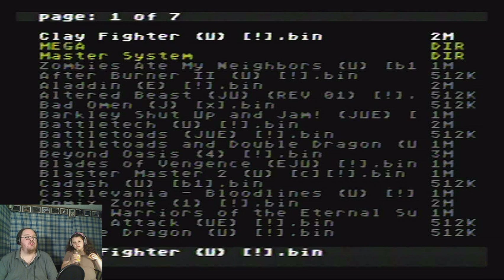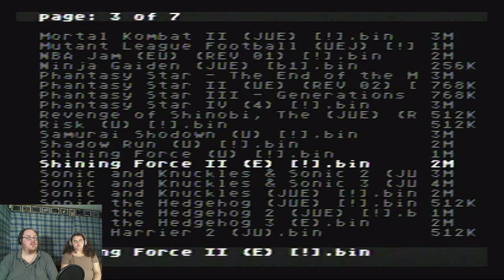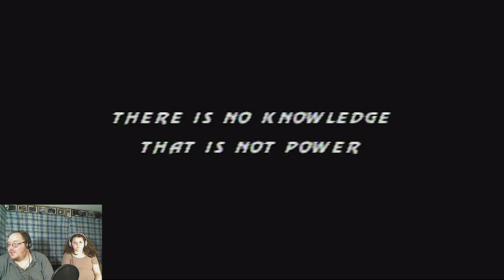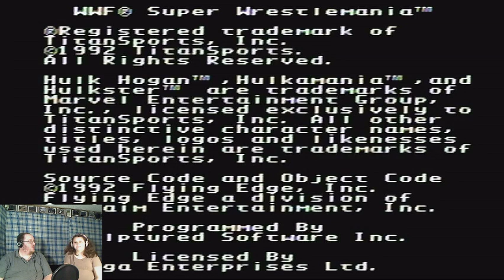Versus Mode - Episode 4 - 16 bit Edition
Day 70 of My 365 Day Streaming Challenge.  It's a Rip-Snorting good time in today's episode of Versus Mode (16-Bit Edition)!

Wild Berry Tea may or may not have shot from someones nose!  Shenanigans had by all!